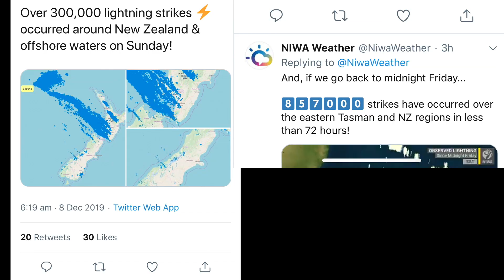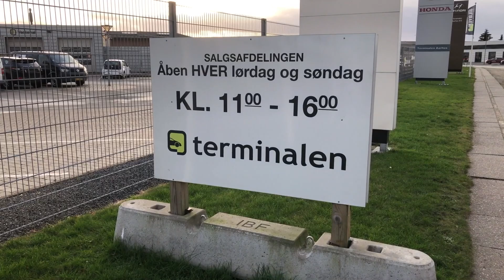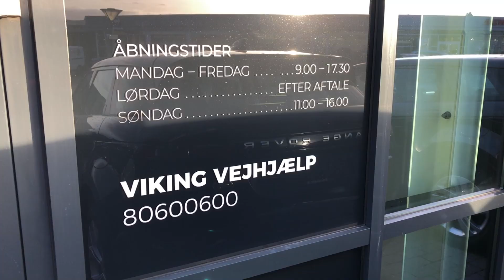Did You Spot New Zealand PM Jacinda Ardern Drives IONIQ Electric?!?!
Pleasantly surprised to spot that New Zealand's Prime Minister Jacinda Ardern drives a Hyundai IONIQ Electric - apparently the same 28kWh white model Premium SE trim variant as my old IONIQ back in the UK!!! Seems to be a good example to set with climate change and extreme weather pressures right now, including in NZ...

The footage was shown when USA late night talk show TV host Stephen Colbert visited her and she picked him up at the airport in what seems to be her own personal IONIQ Electric!

Meanwhile... I've been having more difficulties getting a test drive of the second generation 38kWh IONIQ Electric. I've seen a grey one now in a dealer lot. But in spite of emailing and visiting in person I can't seem to get to drive one. It's annoying but I'm also a bit tired from the UK to Denmark move this year so I'm not reading too much into it at this stage.